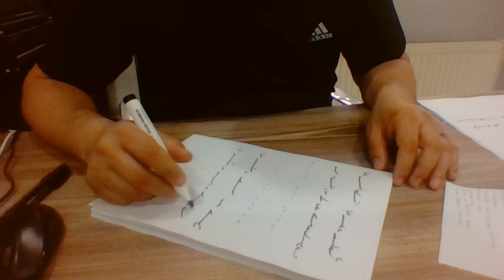Ercüment Hoca 0552 282 33 33 ücretsiz bakım Fransa Les Mureaux Cambrai safran Muskası